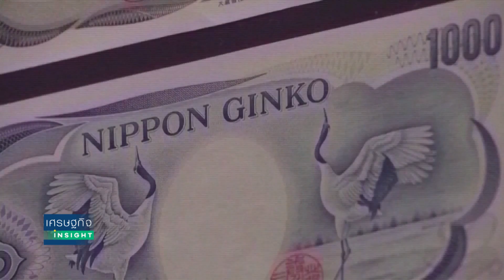เงินเยนพุ่ง ความหวังสิ้นสุดดอกเบี้ยติดลบ l เศรษฐกิจInsight 12 ก.ย.66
สำนักข่าวรอยเตอร์รายงานว่า "เงินเยน" พุ่งขึ้นเนื่องจากความคิดเห็นของ คาซูโอะ อุเอดะ ผู้ว่าการธนาคารกลางญี่ปุ่น (BOJ) กระตุ้นให้เกิดความหวังว่าในไม่ช้าญี่ปุ่นจะประกาศยุคใหม่จากอัตราดอกเบี้ยติดลบ ในขณะที่เงินดอลลาร์อ่อนค่าก่อนสัปดาห์นี้